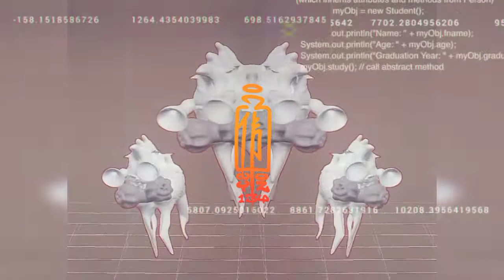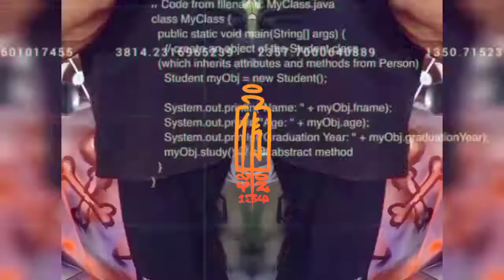Refleksi Diri Sendiri. noyz134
freestyle santai.lepaskan yang berat dan hiba.tiba masa untuk bergembira bersama keluarga.